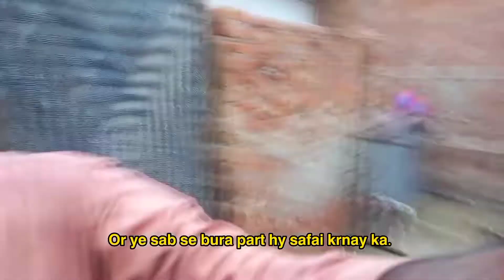Anda Aa Gaya! 😁| Birds Topia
In this video, I am gonna talk about: Anda Aa Gaya Prank with Birds Topia

Share Birds Topia with Pets Lovers to Support me.
Like If you Loved my Content.

I upload Content DAILY.

ALHAMDULILLAH.

Birds topia prank
Prank with birds topia
Prank with birds topia gone wrong
Prank gone wrong
Anda A gya prank
Muhammad anas vlogs prank